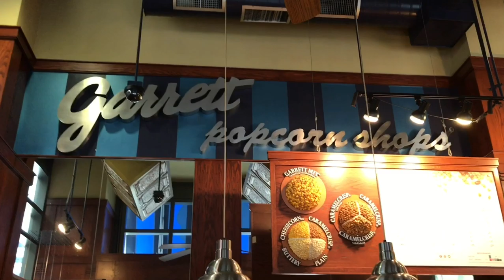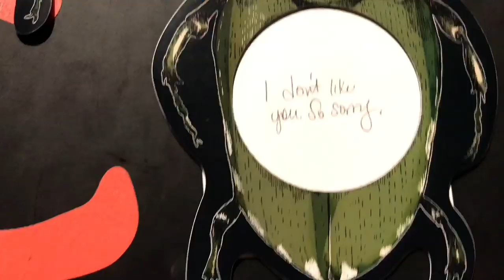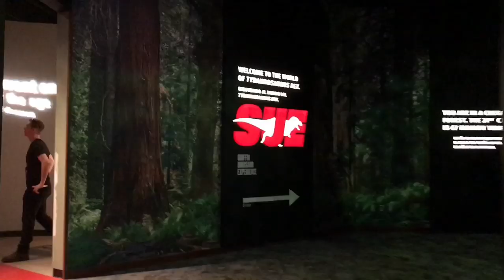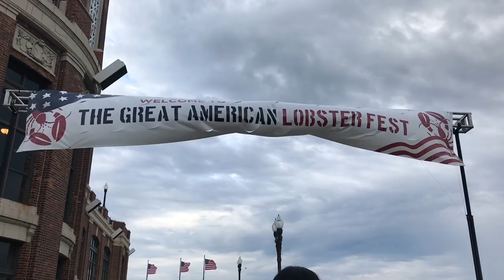A Weekend in Chicago - VLOG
My friend Regine has never been to Chicago, so I showed her around my hometown 💕

Places/events shown:
-Chicago architecture tours
-Lou malnati’s
-Millennium Park
-Cloud Gate (The Bean)
-Jay Pritzker Pavilion
-Jazz Festival
-Field Museum
-The Signature Lounge on the 95th
-Navy Pier
-Great American Lobster Fest
-Aurelio’s